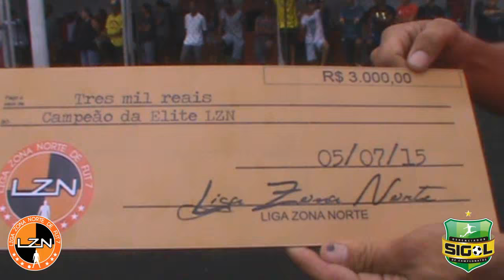(28/07/15) LZN - Portuguesa x Ajax de Inhaúma - Elite LZN - FINAL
Melhores momentos da partida entre Portuguesa e Ajax de Inhaúma pela final da Elite LZN 2015.

Imagens: Pedro Henrique e Pedro Farias
Produção: Pedro Farias
Edição: Pedro Farias e Odemur Marangoni